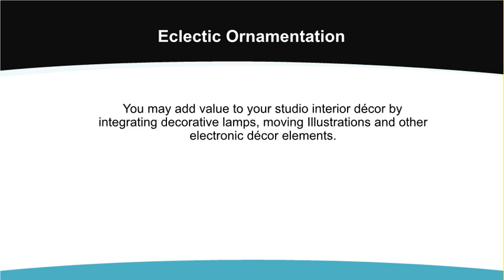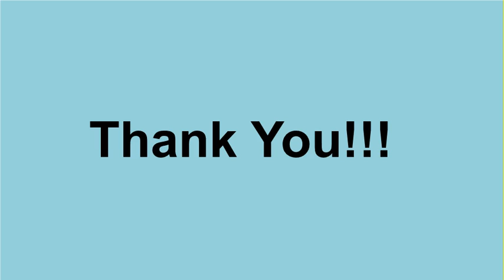Heart To Heart Interior Design Tips for Your Dance Studio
If you can't improve the studio decor, consider hiring Interior design companies in Dubai to guarantee a lofty place with relaxing decor elements based on the style and nature of dance practices.